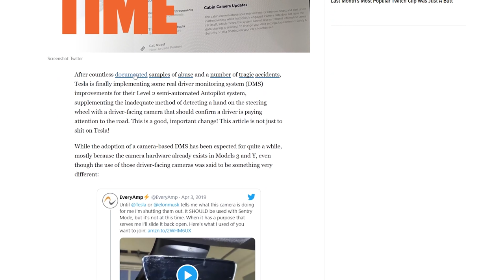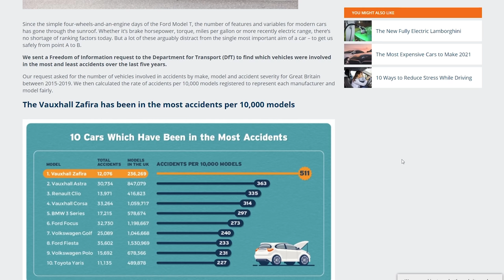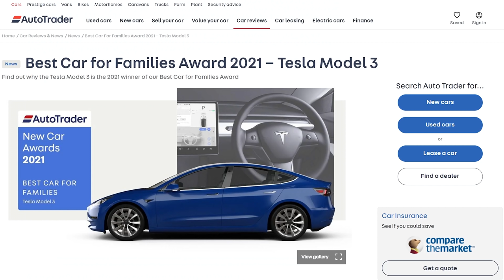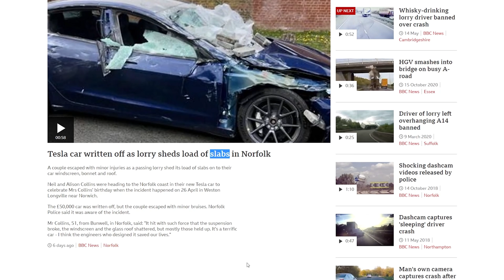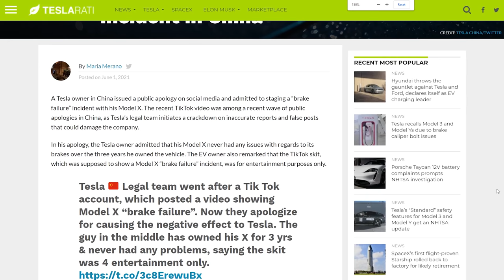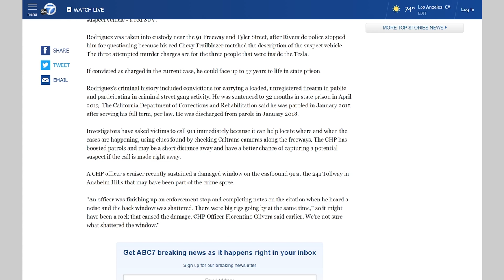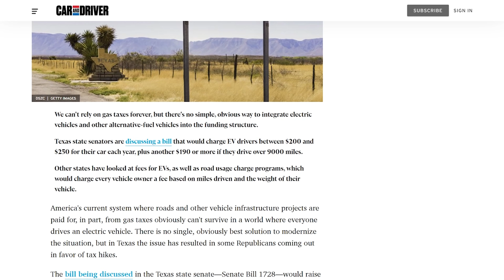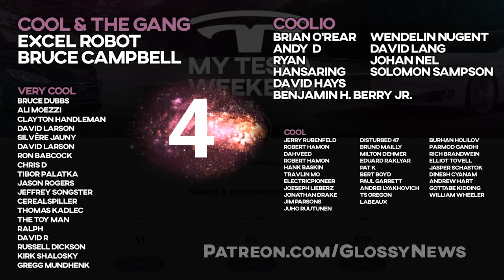Tesla's so safe it's stupid - plus some legal stuff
Timestamps:
00:00 Driver monitoring goes live
01:03 Teslas are least crashed cars
02:50 Model 3 wins Best Car For Families
03:18 Tesla "saved our lives"
04:08 China break failure was fraud
04:46 BB Gun freeway shooter caught by Tesla cams
05:17 Delaware to FORBID direct sales
05:52 Texas proposes $400 EV tax
06:30 Texas proposal fails